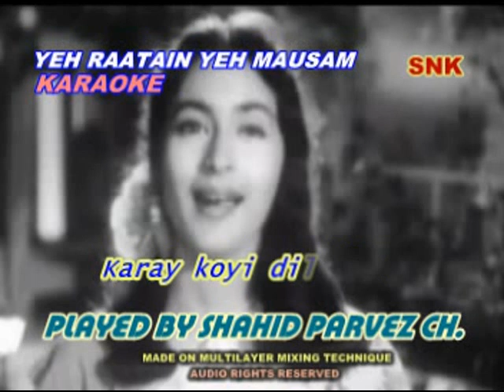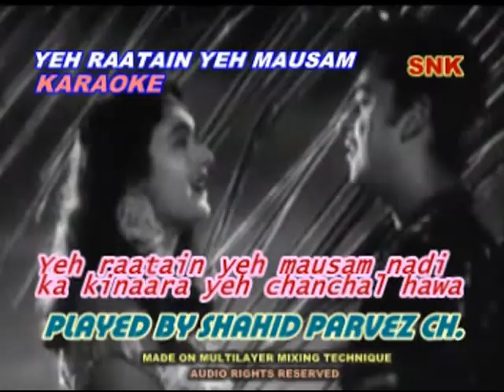YEH RAATEIN YEH MAUSAM KARAOKE WITH LYRICS BY SHAHID PARVEZ CH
MOVIE: DILLI KA THUG